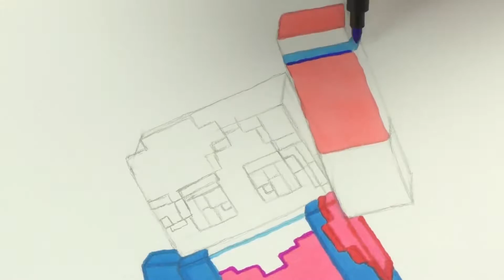Pinkie Pie from My Little Pony Equestria Girls in Minecraft Style How to Draw Video for Kids